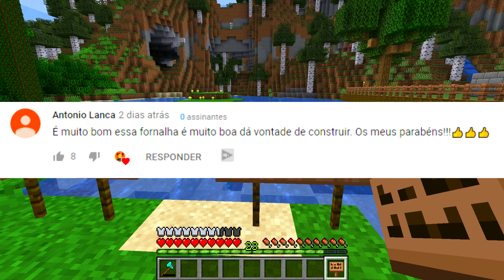DUPLA DE DOIS EPISÓDIO #19 QUARTO NA SUPER CASA FICOU PRONTO DO NOVO MINECRAFT